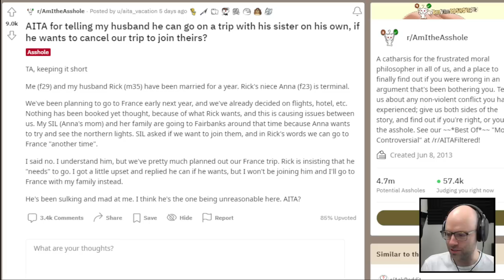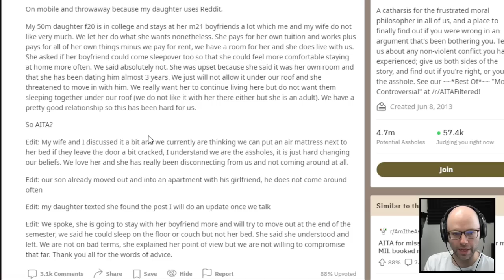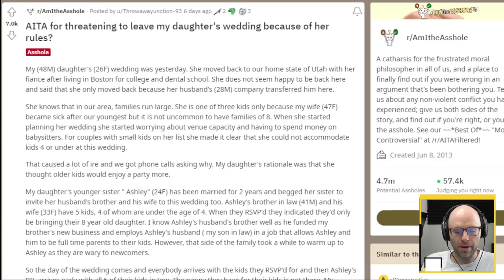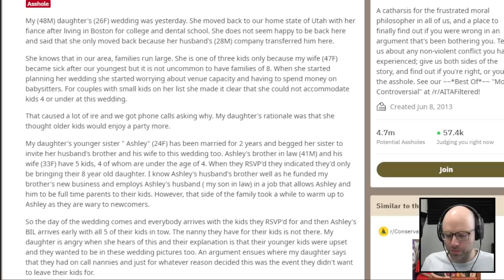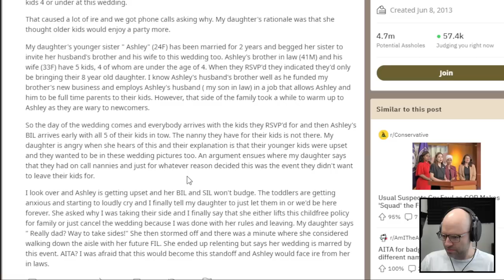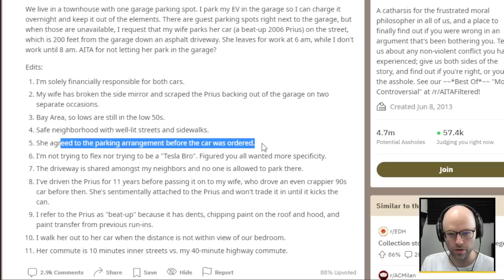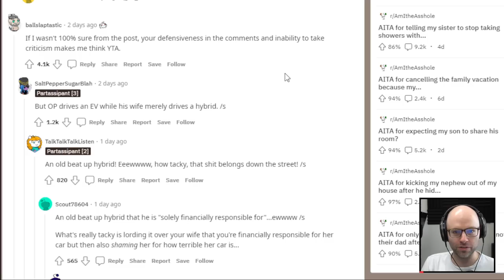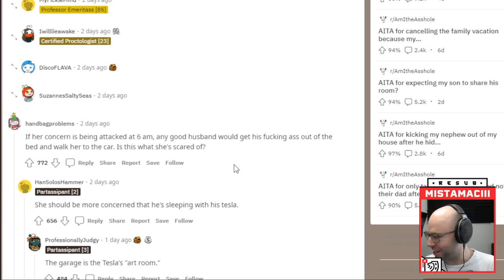AITA for making my wife sign a parking contract? (React Court)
This came from my livestream on October 28th, 2022. Catch me live every weekday from 11AM-4PM